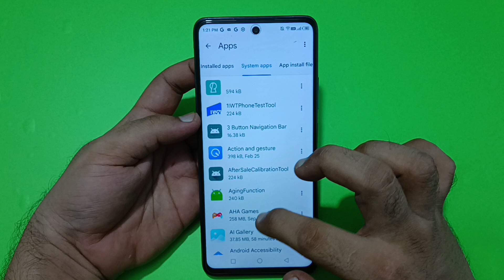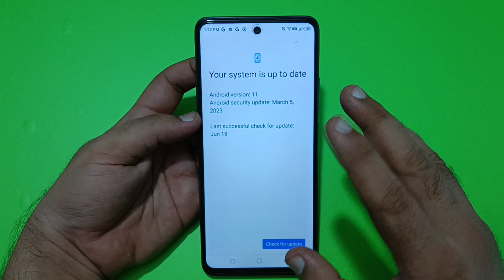infinix note 40 Pro bluetooth problem solve kaise karen, how to fix the bluetooth problem in infinix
infinix note 40 Pro bluetooth problem solve kaise karen, how to fix bluetooth problem in infinix not

bluetooth problem in iphone
bluetooth problem in infinix hot
12 play
bluetooth problem in iphone x
12 pro
bluetooth problem in iphone 6
bluetooth problem in iphone 7
plus
bluetooth problem in infinix
bluetooth not working in iphone x
bluetooth not working in iphone
11